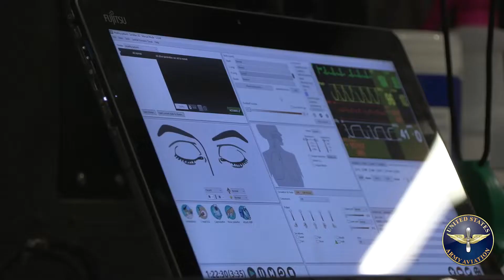School of Army Aviation Medicine: Joint Enroute Care Course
Flight Medics, Registered Nurses, Physician Assistants, and Physicians conduct aeromedical operations in rotary wing platforms to ensure optimal enroute patient outcomes as part of their graded practical examination on equipment and Critical Care Transport simulation. (U.S. Army Video by 2nd Lt. Michael Needham)